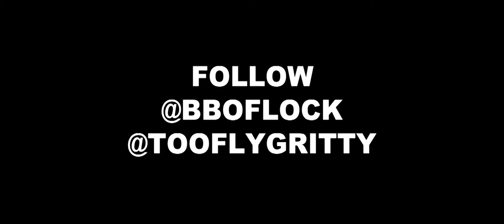Litty Gritty x Kaymurda (BBOflock)- BEHIND THE WALL / High Rollas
Artist:

Track Produced By:

Heres the first song off of the trouble finds you soundtrack.

Litty gritty and BBO Flock hits you with anthem for those going thru the system or facing a up hill battle. Also check out the documentary on the intercept.com

They just came home off the biggest Gang indictment in NYC history!

HighRollas4Life

L.O.A.HR